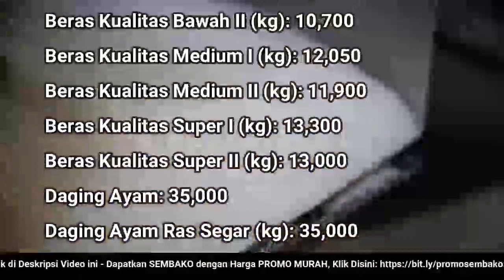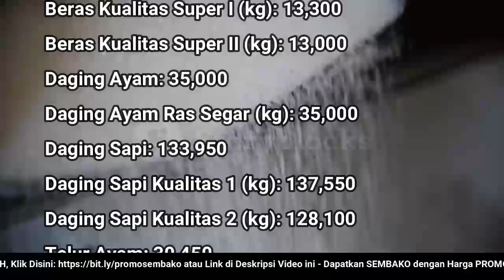🔴 UPDATE: Harga SEMBAKO 15 September 2022 Beras, Gula Pasir, Bawang Merah Putih, Cabai Rawit, Daging